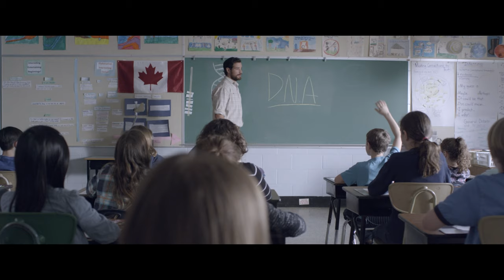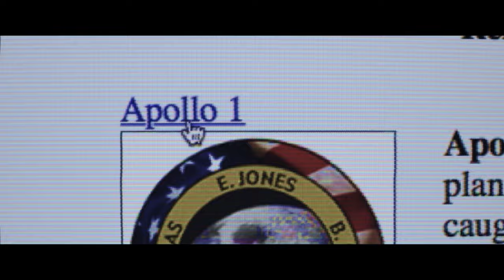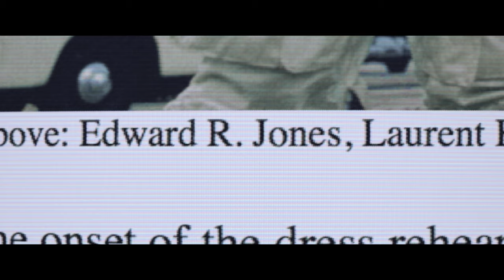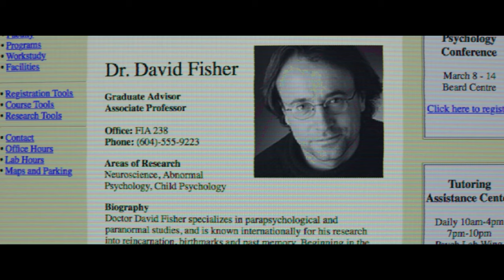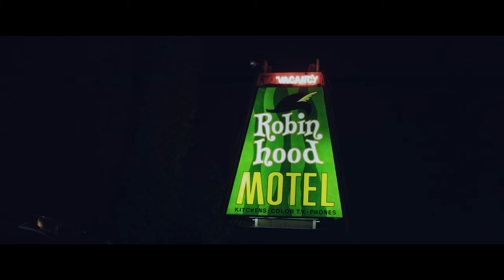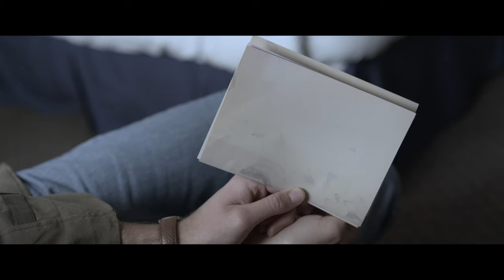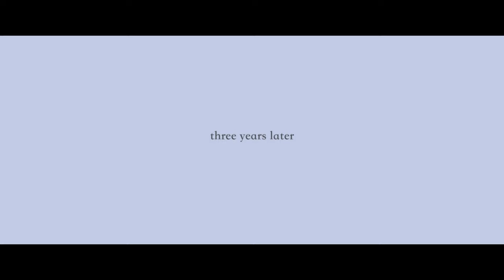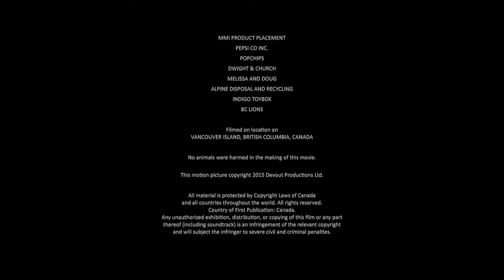🌀 The Devout | DRAMA | Full Movie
Genre : Full Movie in English, Drama